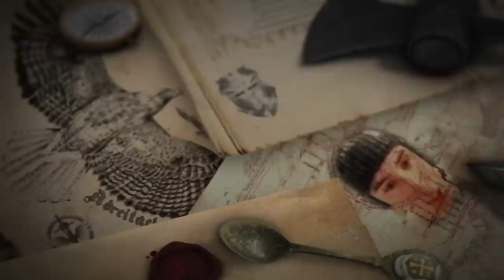BEST OF ALDERIATE #216 JE SUIS POLICIER GAREN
∇ Mon stuff g@ming sans fil Logitech G